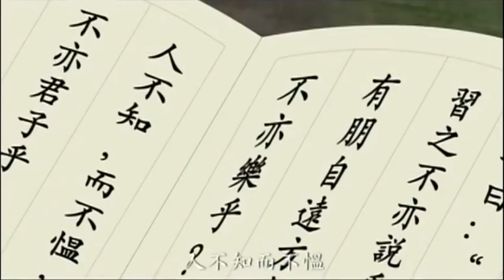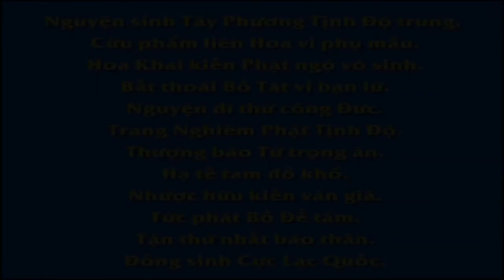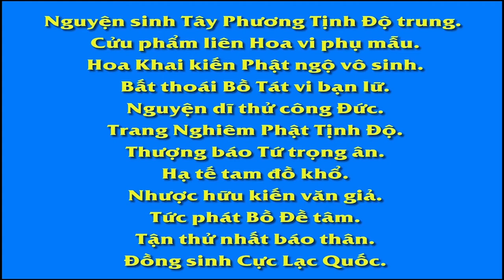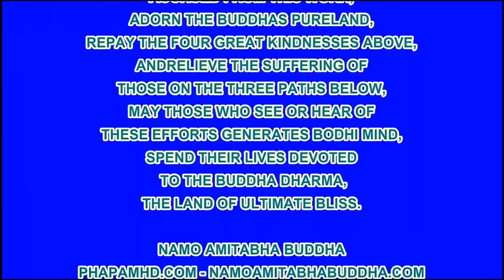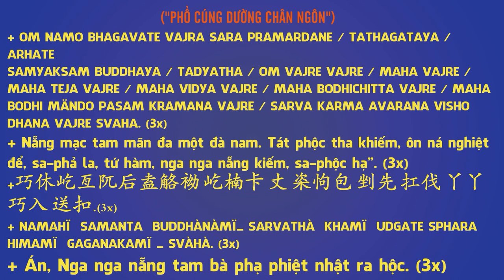La Luân Thấy Vàng Không Tham, Phim Hoạt hình Phật Giáo, Pháp Âm HD